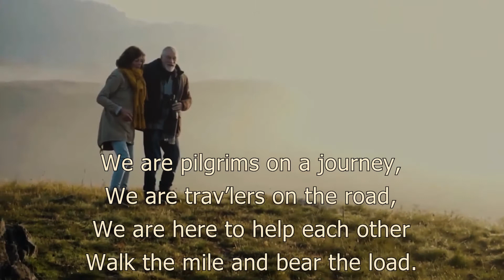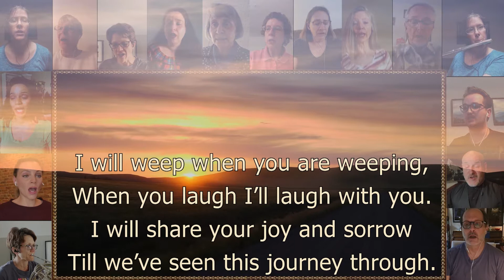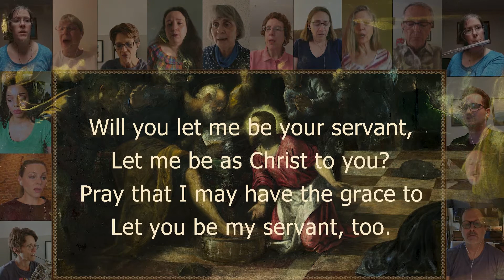June 27, 2021 - Grace Lutheran Online Worship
Prayers/Liturgies used by permission of Augsburg Fortress under license SAS012177.